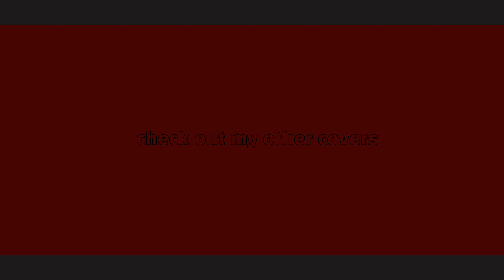Red Velvet (레드벨벳) - Kingdom Come | Cover by Elisea (KOR/ENG)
I hope y'all enjoyed this cover! This is my favorite Velvet song by Red Velvet, so I thought I'd add my own spin to it for their 9th anniversary! 🩷💛💙💚💜

Q&A
Name: Jaleah / Elisea
Age: 18
Recording Device: iPhone X, Yeti Mic (All Vocals are Pre-recorded)
Editing Software: VLLO

SOCIALS
Video Diary: @eliseas_diary
Instagram (regular): eliseas_diary
Instagram (music): just._.elisea